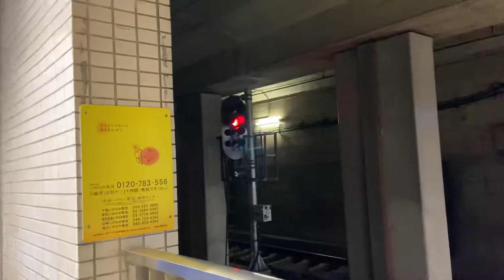【地下駅に響くドレミファインバータ】京急新1000形1033編成(シーメンスGTO)〔普通 京急蒲田行き／大鳥居駅到着・発車〕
撮影日時：2021/5/27(木)11時03分